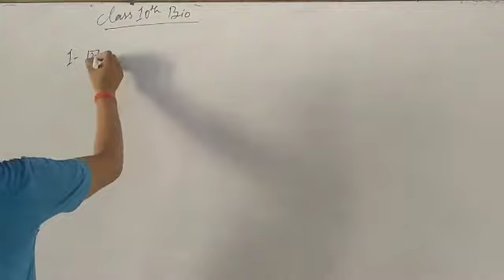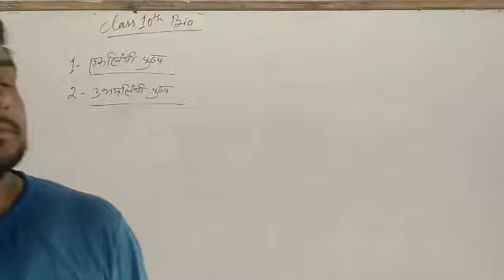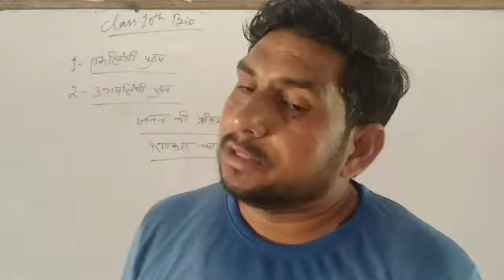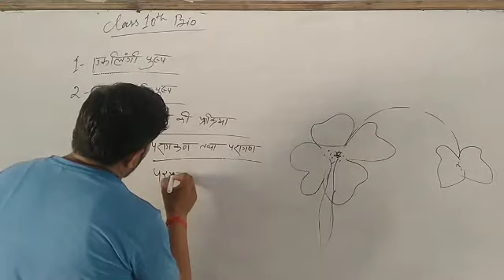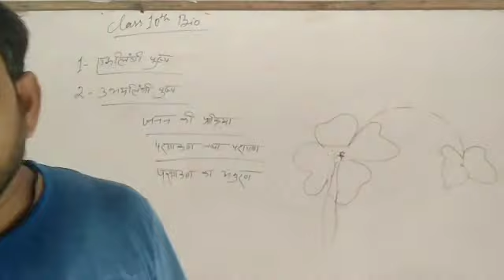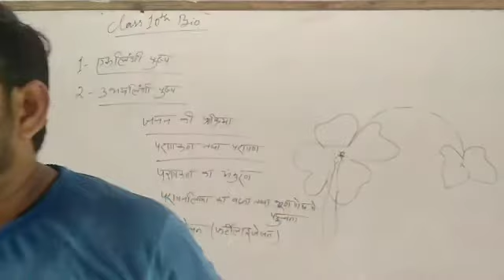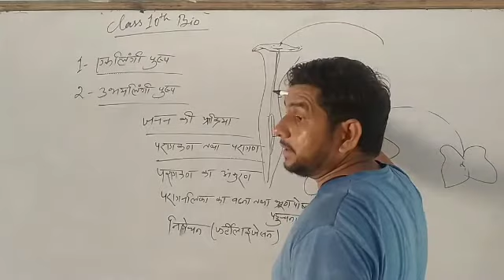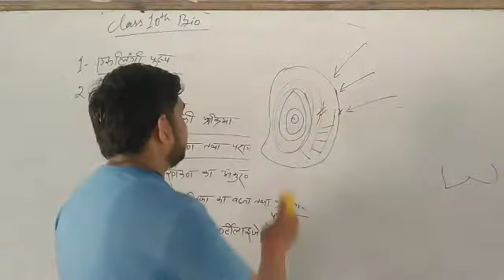Structure of flower ki next video